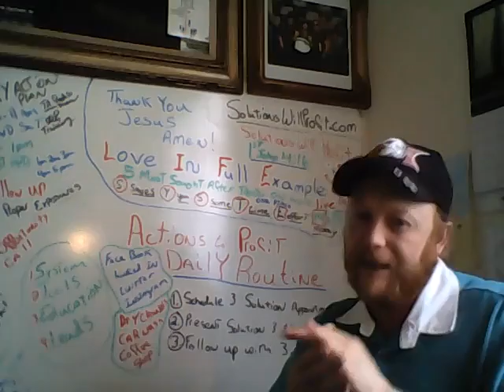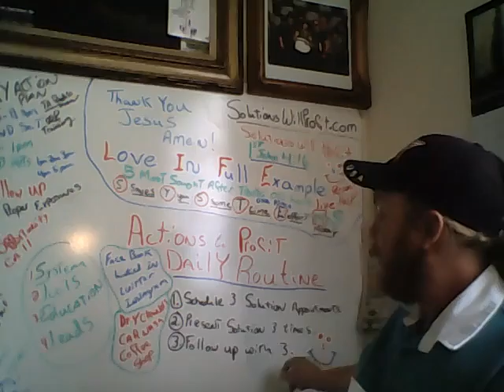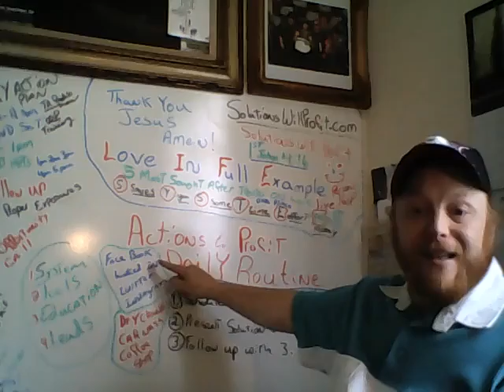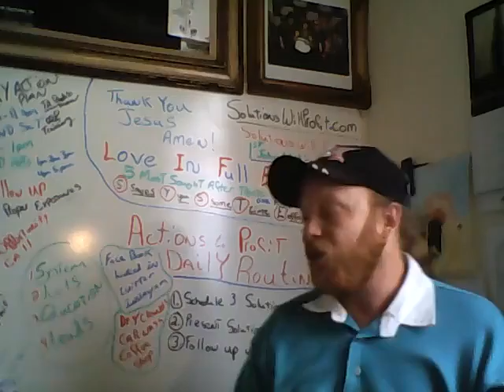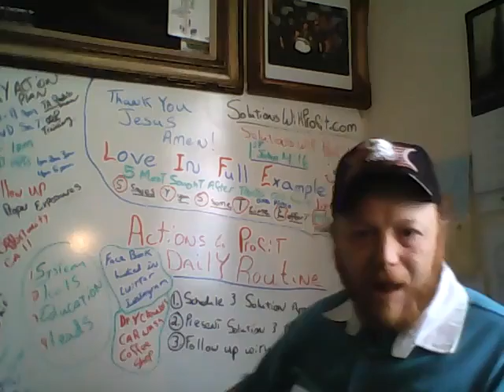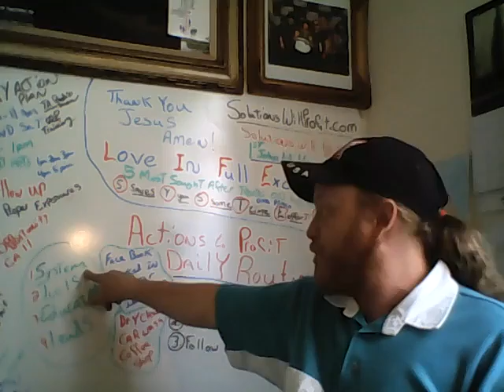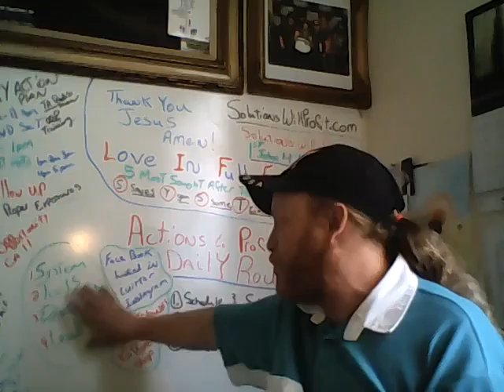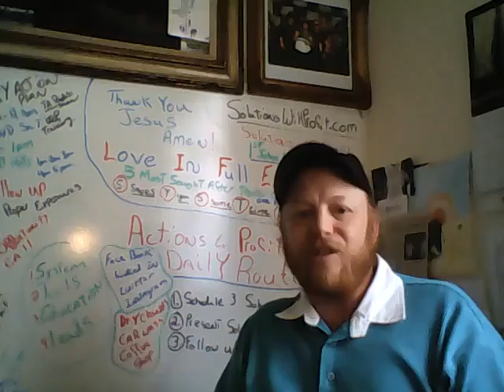3 tasks daily to 5 figures weekly as a entrepreneur!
presents 3 tasks daily that time has proven to earn 5 figure weekly income streams.